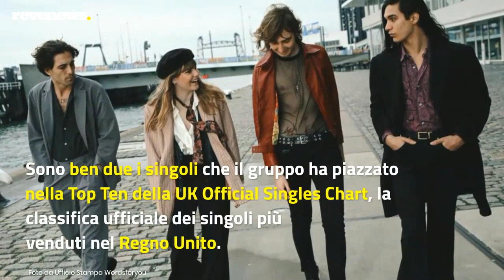I Måneskin meglio degli ABBA: la band italiana ha due singoli nella hit parade del Regno Unito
Inarrestabili: la corsa internazionale dei Måneskin continua dopo il trionfo all’Eurovision Song Contest 2021. La band italiana sta, infatti, portando oltre i confini il rock Made in Italy raccogliendo risultati internazionali da record. Damiano, Victoria, Ethan e Thomas fanno meglio degli ABBA dopo l’ESC con un record da oltremanica. Sono ben due i singoli che il gruppo ha piazzato nella Top Ten della UK Official Singles Chart, la classifica ufficiale dei singoli più venduti nel Regno Unito. “Neanche gli ABBA, vincitori dell’Eurovision, erano riusciti a raggiungere tale risultato”, si legge sul profilo Twitter di Official Charts. Oltreoceano, poi, ‘I Wanna Be Your Slave’ guadagna la prima posizione nella classifica Hot Hard Rock Songs di Billboard USA.

LEGGI ANCHE: Random: «Nessuno è uno zero, tutti hanno qualcosa da dire»